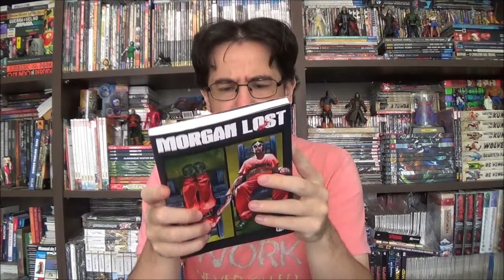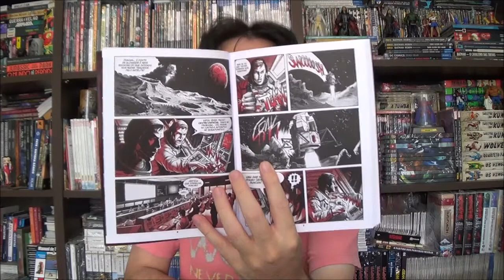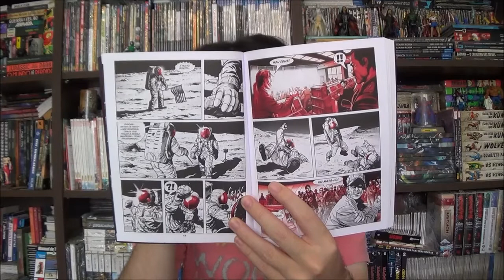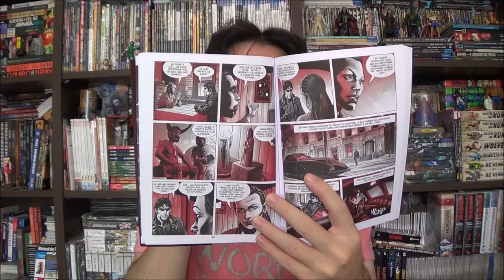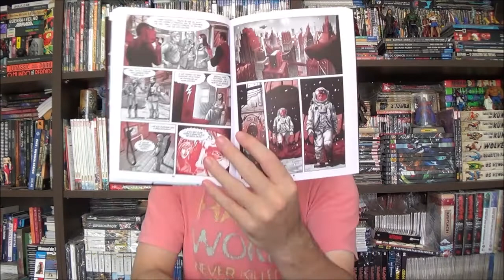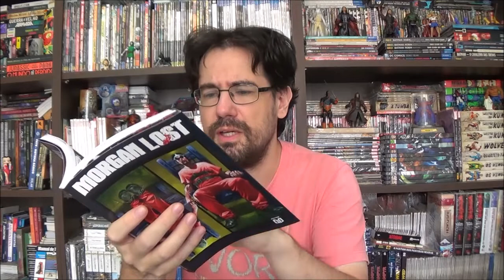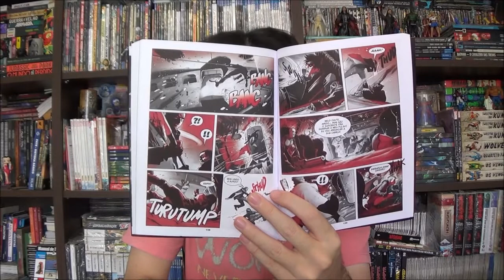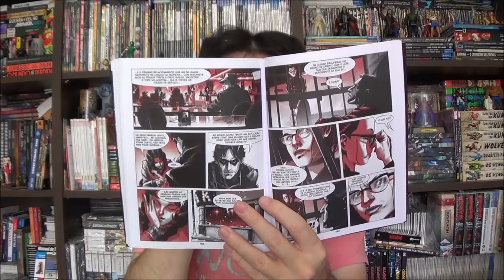Chapéu do Presto Especial - Morgan Lost Vulcano 7 e Pela Morte e Por Amor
Bem-vindos a mais um Chapéu do Presto Especial, no episódio de hoje eu trouxe o quarto volume de Morgan Lost publicado pela editora 85.

Campinas - SP
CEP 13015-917